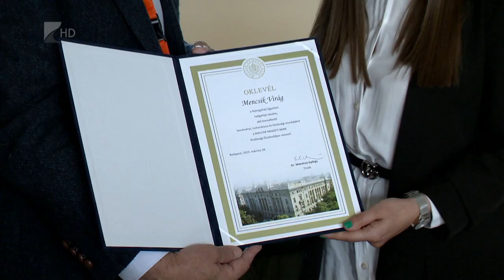Ösztöndíj a legjobbaknak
Három közgazdász hallgató kapott idén félmillió forintos támogatást a Magyar Nemzeti Banktól. A kiválósági ösztöndíj programban minden évben nyújt segítséget tehetséges hallgatóknak a pénzintézet. A Nyíregyházi Egyetem 2016 óta működik együtt a Magyar Nemzeti Bankkal hallgatói támogatásában.